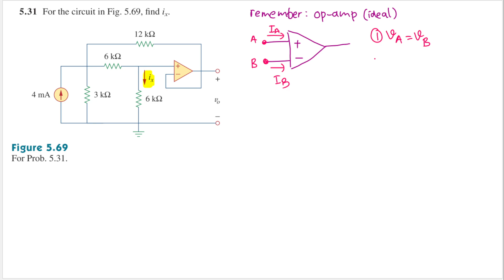Problem 5.31 Fundamental of Electric Circuits (Sadiku) 5th Ed - Op-amp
Problem 5.31
In the circuit shown in Fig. 5.68, find ix and the power absorbed by the 20-k resistor